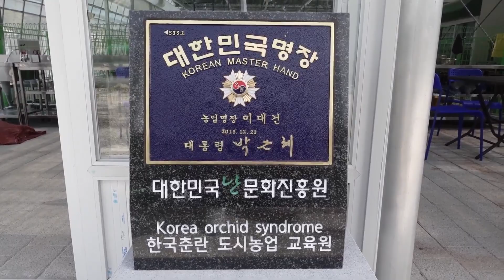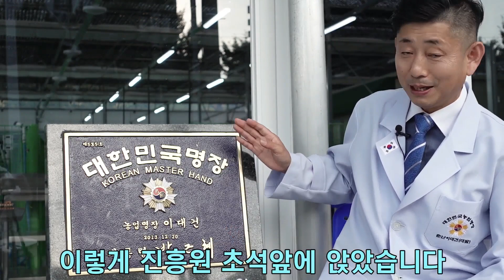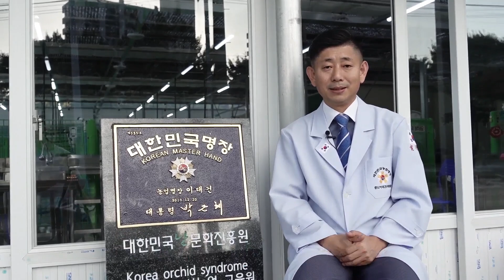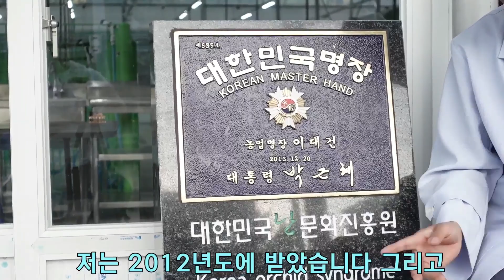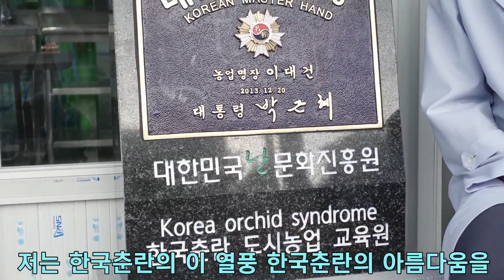69편 추석 특집 2편. 난문화의 성지 ㅡ대한민국 난문화 진흥원 을 아시나요? [춘란,풍란,약초,명장,다육,난초,주식,재테크]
10월 1일은 대한민국 난 역사가 새로 쓰여진 날
(대한민국 난 문화진흥원 개관일)